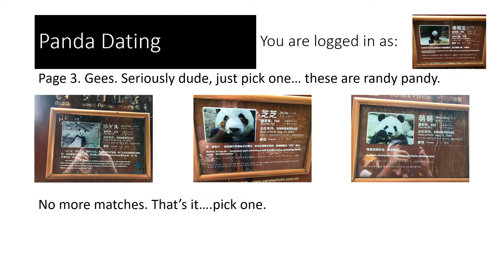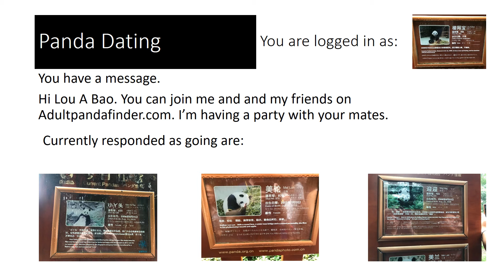Welcome to Panda Dating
Quirky way of showing the panda plaques i took photos of in Chengdu at the Panda Centre